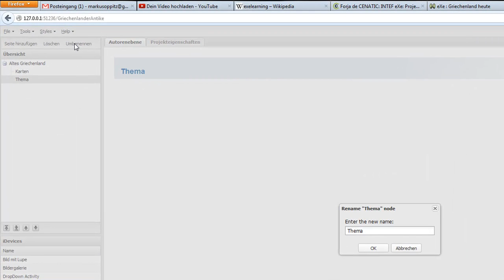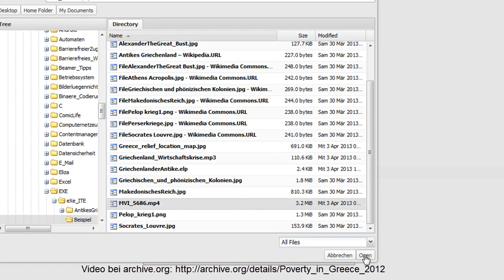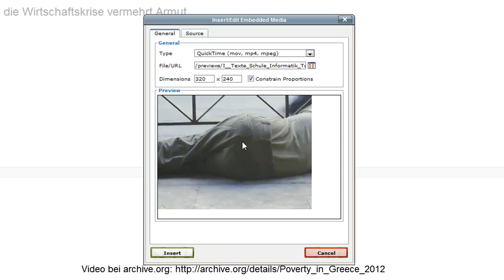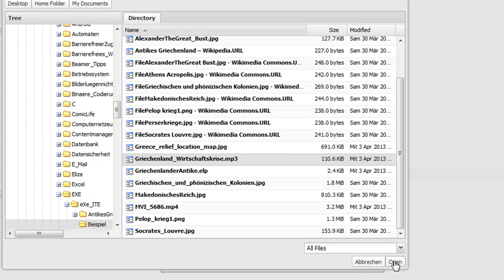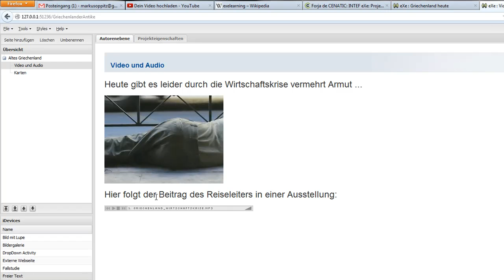(3) eXeLearning - Freier Text: Video und Audio einfügen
Hier zeige ich wie man Videos und Audios einfügen kann und dabei den richtigen Video- und Audiotyp beim Einfügen festlegt und Hyperlinks einfügt.